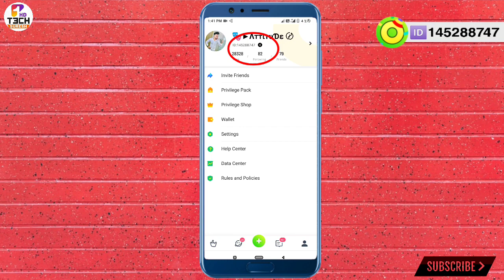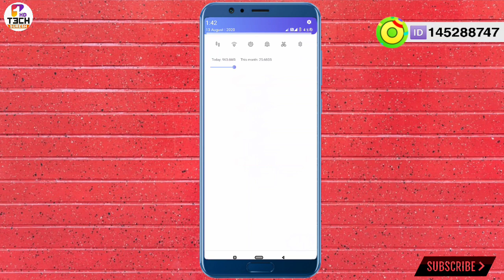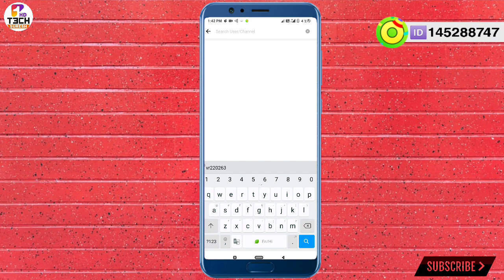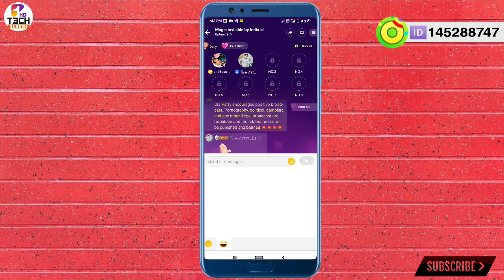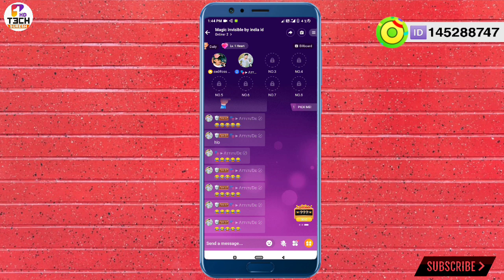Ola party me india id se gayab kaise hote h | ola party invisible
Video about Hastags :
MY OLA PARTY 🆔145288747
ola party me india id se gayab kaise hote h
ola party chatroom me gyab hone ki new trick
ola party invisible new trick
how to invisible by india id in Ola party
ola party me gayab kaise hona h
ola party me gayab hokar 121 kaise kre
ola party me 121 kaise kre
Ola party me gayab hokar baate kaise sunne
My telegram channel Join Link ⤵️

Thanks__________for____________watching